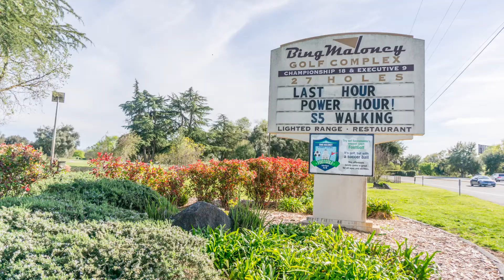5604 Norman Way | Michael Glascock | Lyon Real Estate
Built in 1957, 5604 Norman Way offers 3 bedrooms and two bathrooms with newly refinished hardwood floors in each bedroom. A short trip to Oto's Market, Bing Maloney Golf Course, Hollywood Hardware, and literally a two minute walk to James Mangan Park makes for the perfect family outing. New carpet just installed and a fresh coat of paint make this home ready and welcoming for the next family to call it HOME.